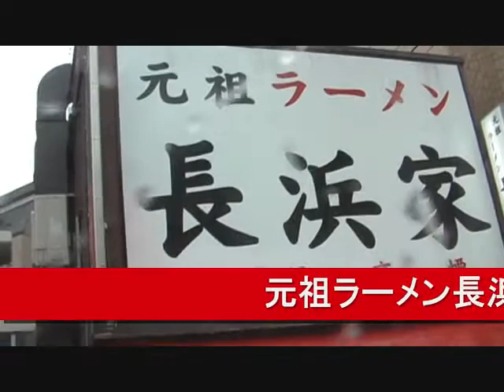西鉄バス 都市高通行止に伴う迂回 503番 長浜2丁目→福大若葉高校 壱岐6124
11/05/28撮影
　都市高速天神北→西公園間でのトラック横転事故に伴い、都市高速を走るバスが下道を迂回運行しました。
　503番の迂回ルートは那の津口から61番→300番→9番のルートで愛宕一丁目都市高速下まで、バス停はもちろん全て通過します。
　6124は2010年式の ＵＤトラックス大型車PKG-RA274MAN です。